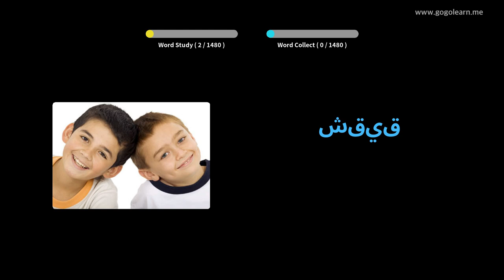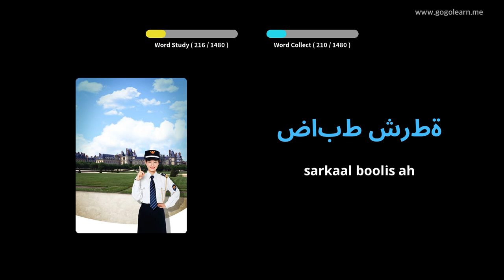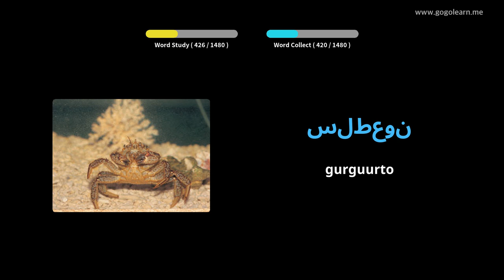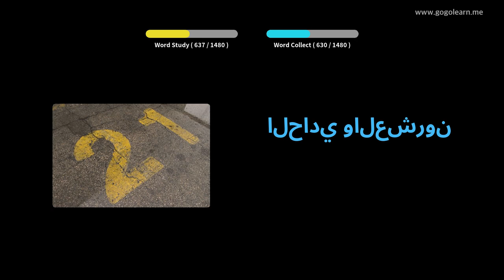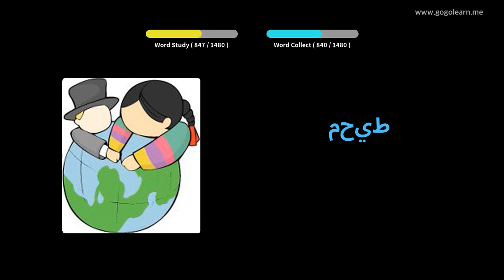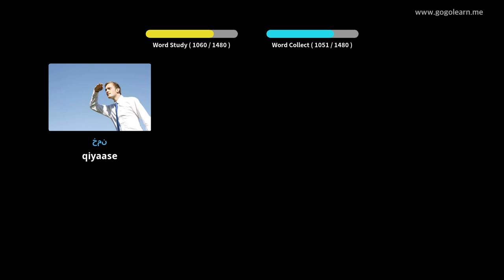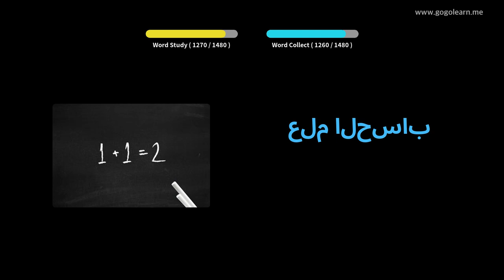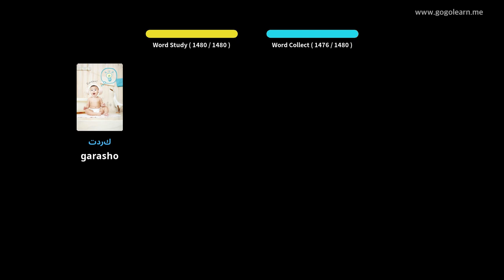Erayada Afka Carabiga ee Aasaaska ah | Golearn